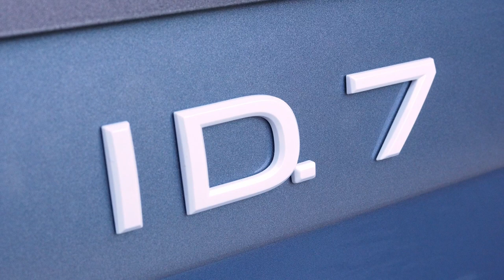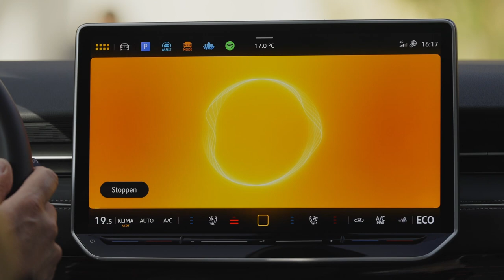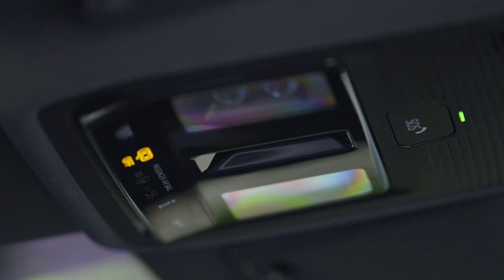The all-electric new Volkswagen ID.7 Tourer 2024 | Updates | Specs | Interior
The new 2024 Volkswagen ID.7 Tourer is equipped with the latest-generation electric drive system. Volkswagen will offer two different battery sizes for the ID.7 Tourer. Depending on the battery energy content, the electric touring car is expected to achieve WLTP ranges of up to 685 km. The largest battery is designed for a maximum charging capacity of up to 200 kW at DC quick-charging stations. At this power level, the battery can be recharged from 10 to 80 per cent in significantly less than 30 minutes.

Volkswagen electric car review,
2024 Volkswagen ID.7 Tourer specs,
Volkswagen ID.7 Tourer 2024 features,
Electric SUV comparison,
New VW electric vehicles,
Electric car technology 2024,
VW ID.7 Tourer range test,
Electric car interior design,
2024 Volkswagen EV release date,
Volkswagen ID.7 Tourer performance,
volkswagen,
2024 volkswagen id.7,
volkswagen id.7,
new volkswagen,
2024 volkswagen,
volkswagen id7,
volkswagen 2024,
new volkswagen 2024,
volkswagen id.7 2024,
new volkswagen id.7,
volkswagen id.7 tourer,
new volkswagen id7,
new electric cars 2024,
volkswagen id7 tourer 2024,
volkswagen id 7 tourer 2024,
new volkswagen id.7 2024,
2024 volkswagen id7 tourer,
2024 volkswagen id 7 tourer,
volkswagen id.7 tourer 2024 first look,
2024 volkswagen id.7 tourer trunk space